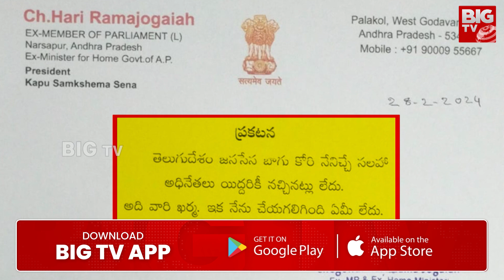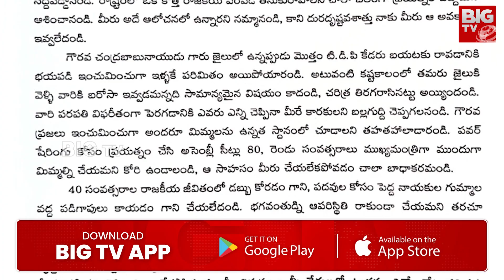Janasenani Pawan Kalyan Target | ఆ ఇద్దరే టార్గెట్..పవన్ స్ట్రాంగ్ రిటార్ట్ | Andhra Yuddam | BIG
BIG TV Andhra Pradesh Is Part Of The BigTV Telugu It Is A Technology First 24/7 LIVE Telugu Satellite News Channel.